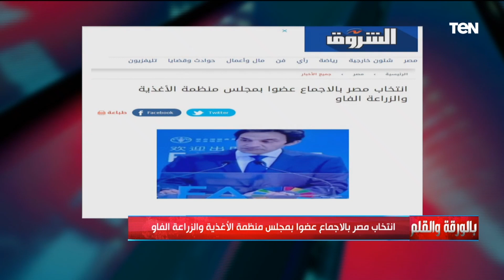الديهي يزف خبر فوز مصر بالإجماع كعضو بمجلس منظمة الأغذية والزراعة الفاو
بالورقة_والقلم |صرح بسام راضي، سفير مصر لدى إيطاليا ومندوبها الدائم لدى منظمات الأمم المتحدة في روما، بأن المؤتمر الوزاري الحالى لمنظمة الأمم المتحدة للأغذية والزراعة "فاو" انتخب بالاجماع مصر لعضوية مجلس المنظمة لمدة ٣ سنوات قادمة وحتى عام ٢٠٢٦، وذلك تقديرا لجهود الدولة المصرية اللافتة في مجال الزراعة والأمن الغذائى وزيادة رقعة استصلاح الأراضي وإدارة المياه وتطبيق أحدث وسائل الرى الحديث،